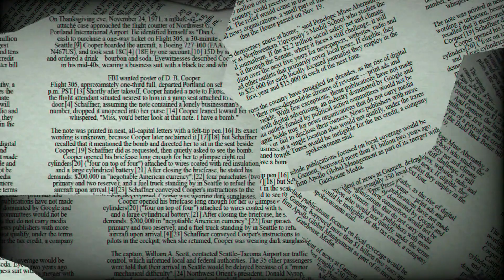♎ Libra August 1 Quick Daily Horoscope 😲 Love/Romance/Money/Career/Health, what tomorrow holds!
Libra Horoscope Today August 1 2023,Daily horoscope Libra August 1 2023,Horoscope Libra August 1 2023

Libra horoscope next week,Libra day after tomorrow,Libra tomorrow ,Libra horoscope monthly,tomorrow horoscope for libra ,What are Libra like in love?

Libra horoscope tomorrow career,Libra relationship horoscope,today's love astrology for Libra ,Libra horoscope next week,Libra day after tomorrow,Libra tomorrow ,Libra horoscope monthly,tomorrow horoscope for libra,